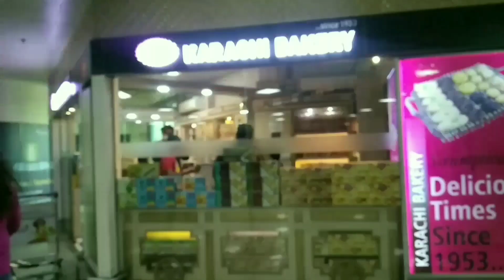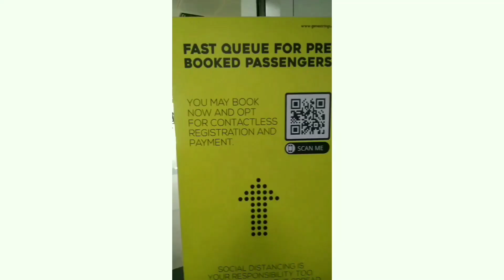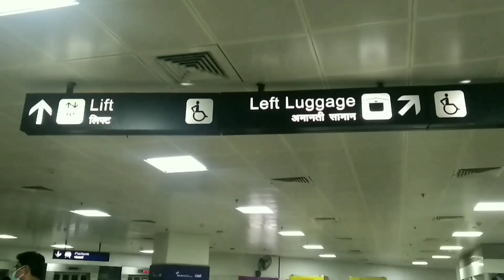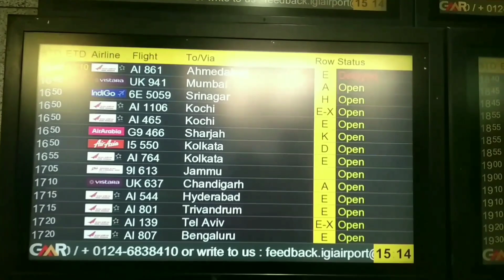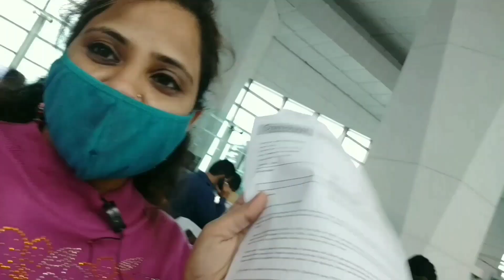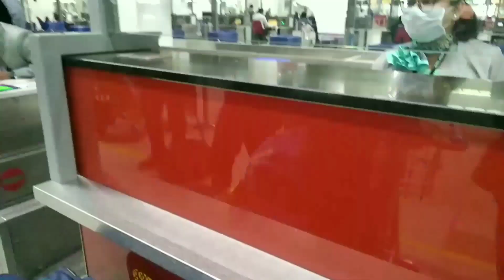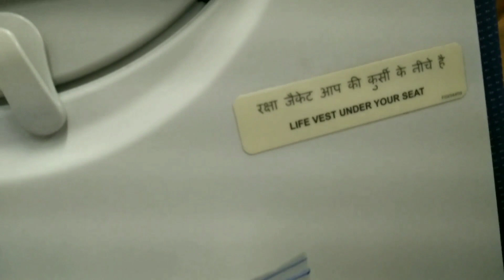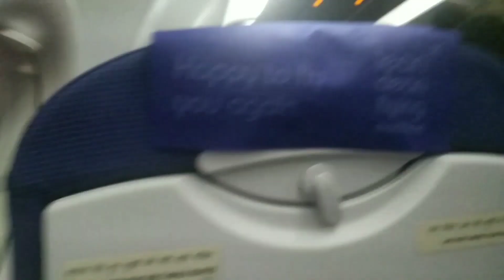Delhi to Sharjah, Dubai flight and RT-PCR and Rapid PCR rules and full information (covid updates)